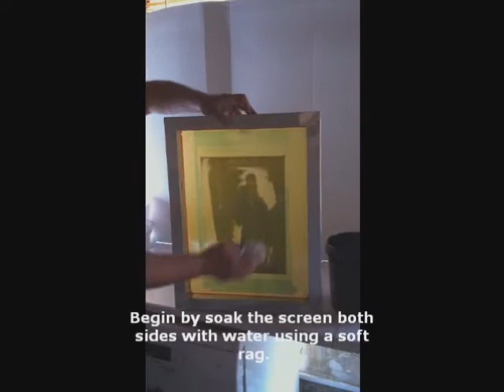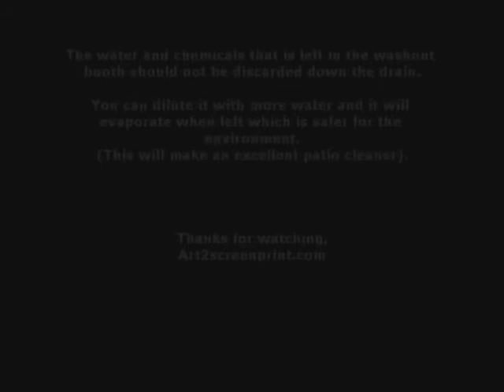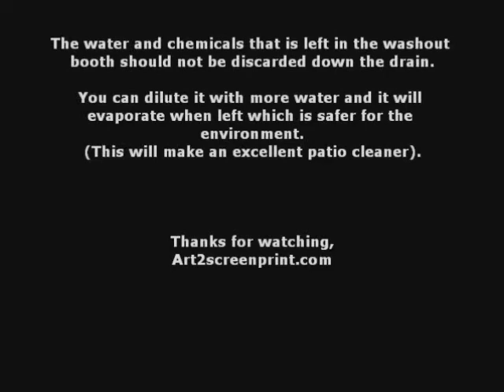SCREEN PRINT [HOW TO] Reclaim your screen.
This screen was sent by a customer who found it difficult to reclaim